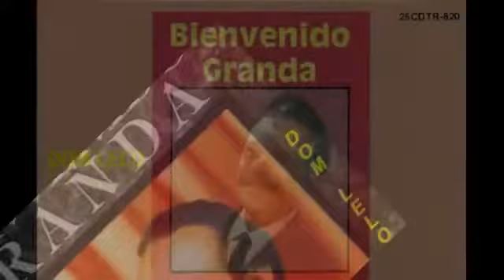SONAR CONTIGO - BIENVENIDO GRANDA